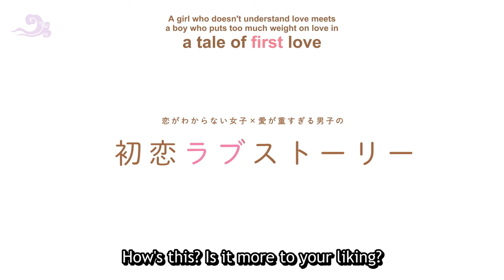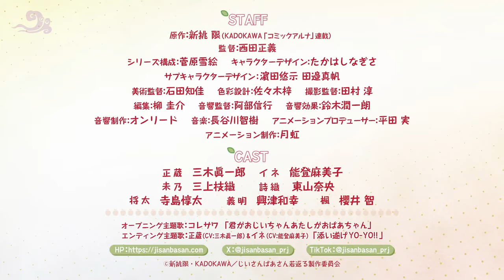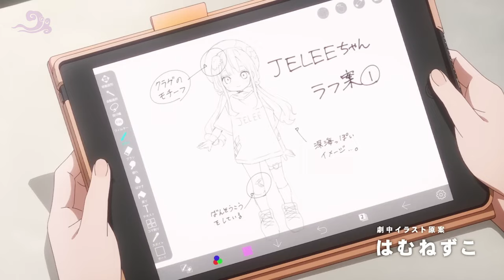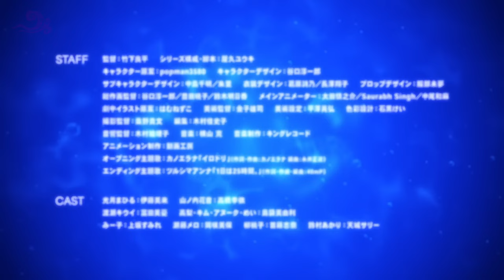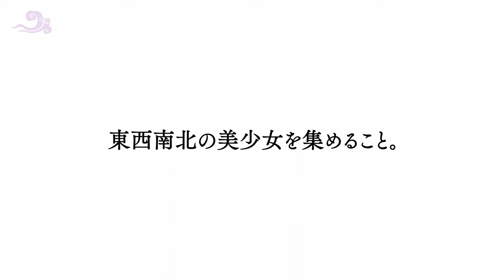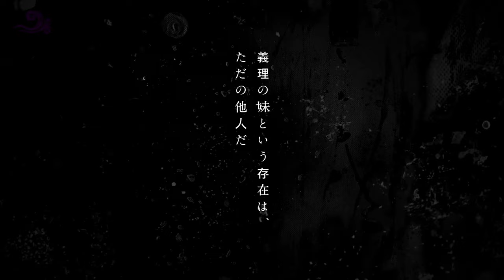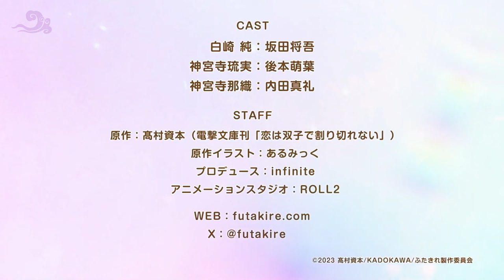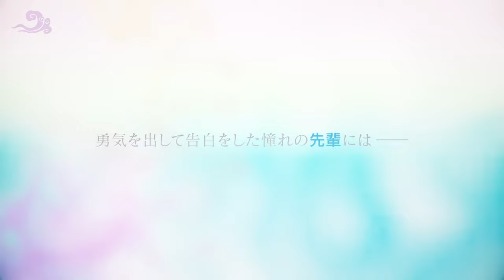BEST UPCOMING ANIME TRAILERS | Anime Recap 2024 | (Spring Slice of Life Compilation)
BEST UPCOMING ANIME TRAILERS | (Spring Slice of Life Anime Recap 2024) part 1
Overview Anime | Anime Recaps | Recommendations // More

Save time and energy looking for new anime to watch!! and follow for more Trailer Recaps Compilations and make sure to Subscribe for more anime content. (this is part one, more trailer comps coming soon...)

0:08 A Condition Called Love

 First-year high school student Hotaru Hinase values family and friends over romance. Witnessing Hananoi's heartbreak at a cafe, she extends kindness, leading to his persistent pursuit. Reluctant at first, Hotaru's feelings evolve as Hananoi's selflessness sparks new emotions, prompting her to give romance a chance.

1:03 Grandpa and Grandma Turn Young Again

 Grandpa and Grandma discover a mysterious potion that reverses aging, turning them young once more. As they relive their youth, they embark on adventures, rediscover love, and cherish every moment.

2:40 Jellyfish Can't Swim At Night

 Yoru no Kurage wa Oyogenai follows a girl who spends her nights wandering Shibuya, a place "overflowing with identity." Unable to become anyone, the girl's life begins to change following a special encounter.

4:38 Ao No Hako

 Taiki Inomata, a junior high student at Eimei Academy, consistently finds himself second to his crush, Chinatsu Kano. Determined to bridge the gap, he trains relentlessly in badminton to match her prowess.

5:31 Trapezium

 The novel depicts the 10 years of a girl who aims to be an idol. Yuu Azuma, a high school girl, aims to be an idol. To achieve her dream, she sets four rules for herself: she will not be active on social media, she will not have a boyfriend, she will not stand out in school, and she will make friends with beautiful girls from the north, south, east, and west.

6:31 Days With My Step Sister

 After becoming stepsiblings, Yuuta Asamura and Saki Ayase navigate their relationship cautiously, striving for a balanced distance. Through shared experiences, they learn to rely on each other and find comfort in their new family dynamic.

7:56 Young Master Of Escape

In 1333, Tokiyuki Hojo, ousted from power, flees Kamakura. Guided by Yorishige Suwa, he finds allies and strength in Suwa. Their unconventional approach challenges samurai tradition, reshaping history.

8:30 Alya Sometimes Hides Her Feelings In Russian

Alisa Kujou, the school's admired beauty, shares a unique bond with average student Masachika Kuze. Despite her aloof facade and harshness, they engage in playful banter, leading to a blossoming romance.

9:50 Love Is Indivisible By Twins

 Rumi and Maaya. Rumi is tomboyish and is in love with her childhood friend Jun. She describes him as a kind and caring person, however, she lacks the confidence to confess to him. Her entire world comes crashing down when her “girly” older sister tells her that she is in love with the same person

11:02 Senpai Is An Otokonoko

 Saki Aoi, drawn to the attention-grabbing Makoto Hanaoka, discovers his cross-dressing secret and falls for him. Despite rejection, she resolves to be his first love, bringing light to his world.

Tags (ignore:)